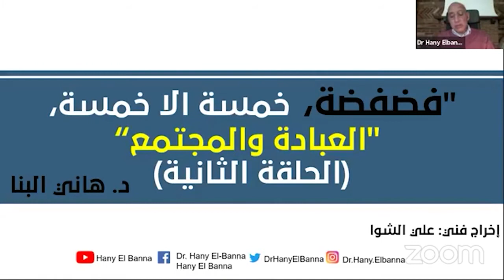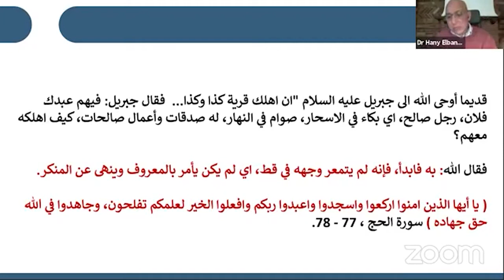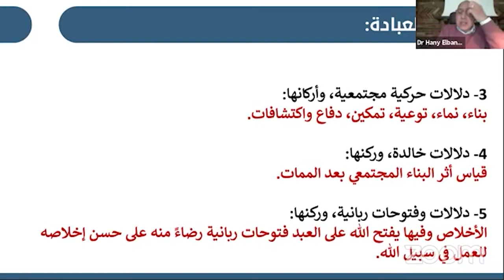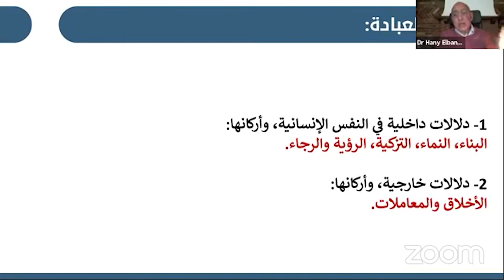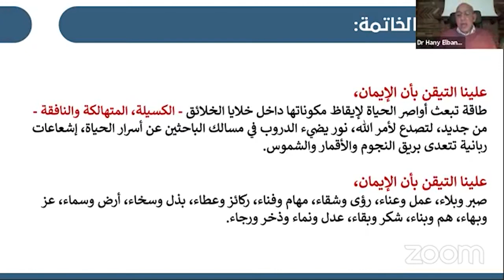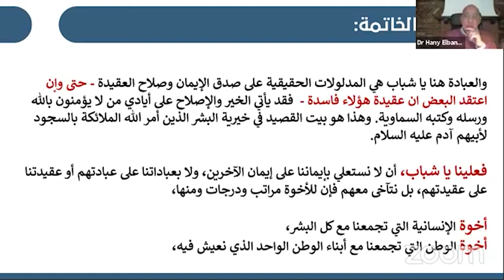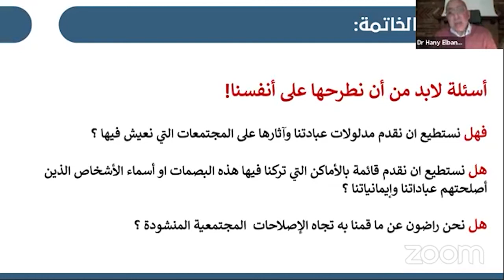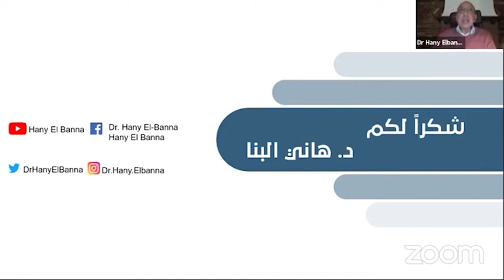"فضفضة، خمسة الا خمسة، العبادة والمجتمع (الحلقة الثانية)" | د. هاني البنا